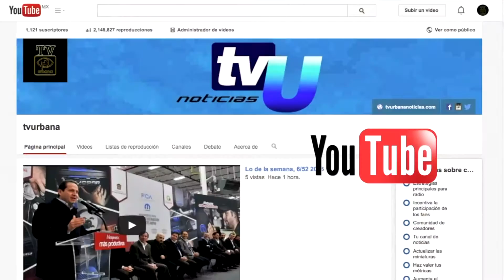Toma de protesta a delegados municipales 2016-2019, Metepec